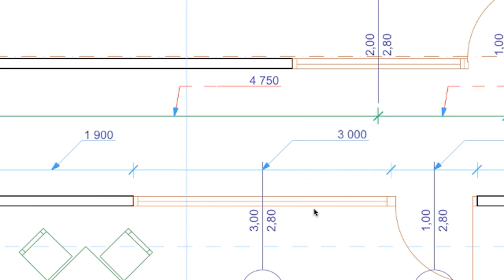Параметры Линий-Выносок Размерных Текстов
В этом видеоролике рассматриваются параметры Линий-Выносок Размерных Текстов, появившихся в ARCHICAD 19.